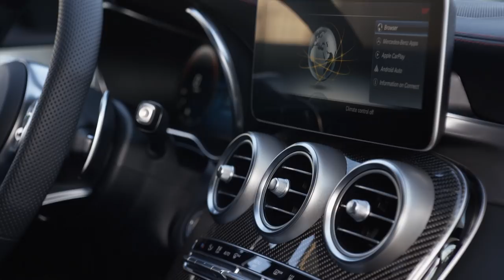2019 Mercedes-AMG C43 design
The exterior of the C 43 4MATIC is considerably more expressive, even more strongly identifying the new model as a member of the family. New distinguishing features include the AMG radiator grille with twin louvre in matt iridium silver and the powerfully sculpted front apron with additional flics. The side air curtains in the front apron help with optimum guidance of the front airstream. The attachment on the cross fins plus the trim element on the front splitter are finished in silver chrome.

The rear view also conveys a sporty impression with two round twin tailpipe trim elements in high-gloss chrome. The rear apron with side air curtain look and the significantly more expressive diffuser improve air flow characteristics at the rear. The spoiler lip on the boot lid is painted in the vehicle colour.